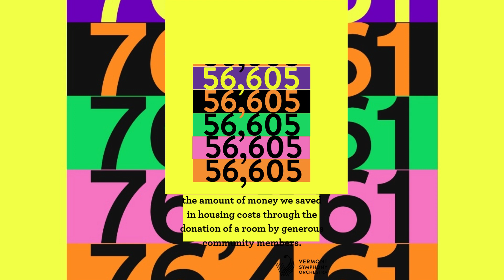VSO Wrapped 2022